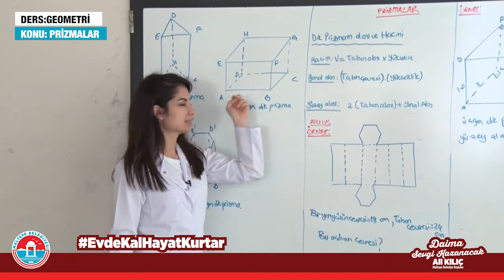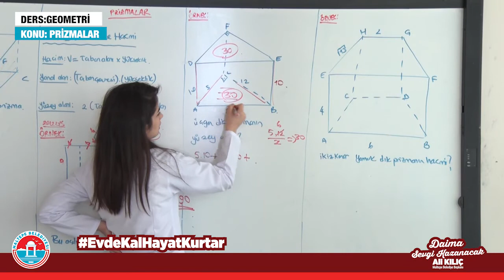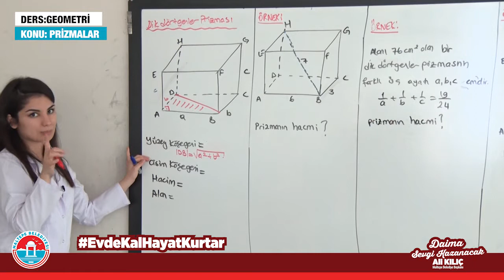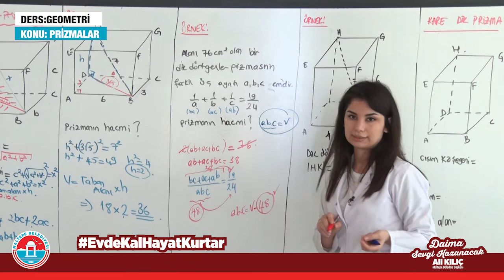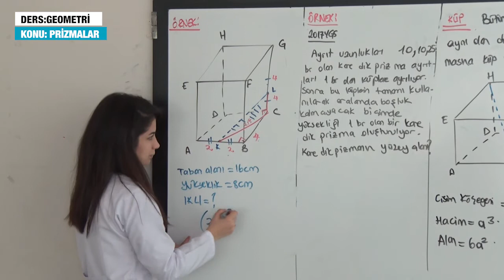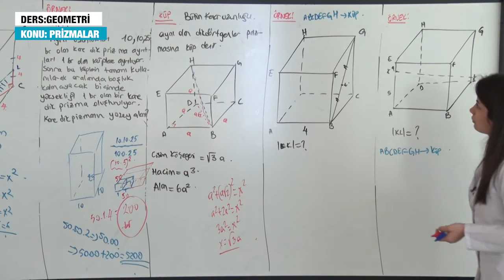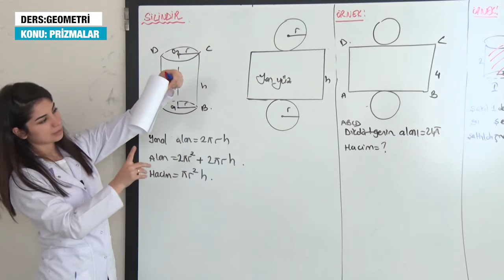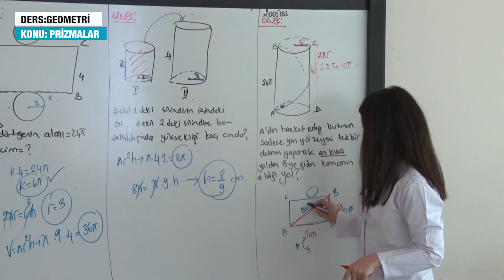YKS GEOMETRİ PRİZMALAR